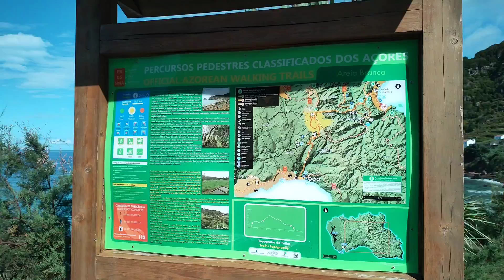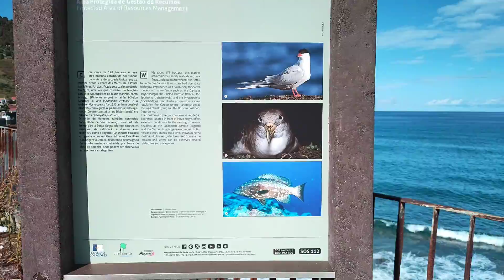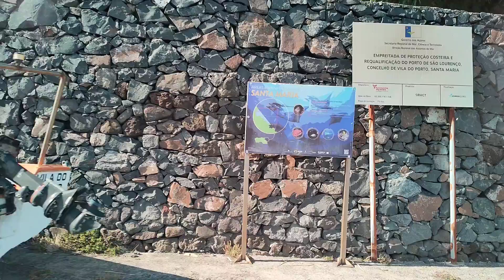Azores 🇵🇹 Walk - Baía de São Lourenço: Corsair Cove turned Beach Town, Santa Maria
📅Aug/22 🕒16h30 🌡️25℃ (77℉) 🚶1.9Km (1.2mi.)

Today we start off our Azores series on the "Yellow Island" of Santa Maria (pop. 5,552).
The Baía de São Lourenço beach town with pristine blue waters and a dark history of Corsair attacks. Since the coast of Santa Maria island is so steep, there's only a handful of spots where pirates wanting to pillage its rich interior could land. This bay was one of them, and land they did. In the early 1600s, the island was the stage of a fierce war between the Spanish crown and rogue pirates. We still come across a flying Jolly Roger flag.
Nowadays the bay is more notorious for its picturesque vineyards and for its large beach with occasional volcanic rocks.
The sand in Santa Maria is mostly white. This is in stark contrast to beaches on other islands of the archipelago, which have dark, volcanic sand, and is a testament to how Santa Maria is the oldest island of the Azores (8.6 million years). It is the one Azorean island with no ongoing volcanic activity, and only here do sedimentary rocks predominate.

Timestamps
00:00 Vineyards by Ilhéu de São Lourenço
02:00 South Beach
04:08 Beach-side Town
06:12 Swimming Pool
07:48 Beach-side Town
08:42 Jolly Roger, Volcanic Rock
11:27 Beach-side Town
14:45 Rocky Shoreline
17:51 Layer of "Lava Pillows"
19:00 Port
21:01 View near Ilhéu S. Lourenço

🎥Camera: Oppo Reno4 Pro (w/ DJI OM 4 gimbal)